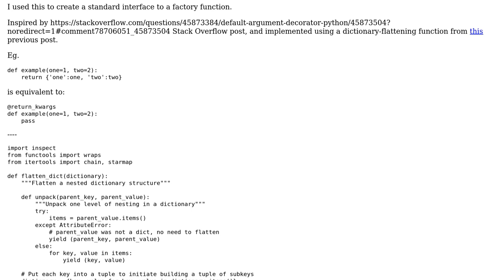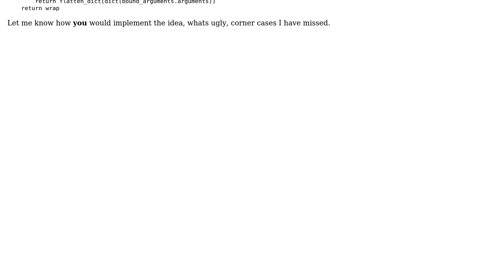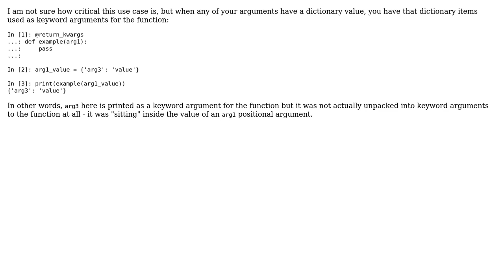Decorator to return default argument values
With thanks & praise to God, and with thanks to the many people who have made this project possible! | Content (except music & images) licensed under CC BY-SA | Music | Images & others | With thanks to user James Schinner user alecxe user 200_success and the Stack Exchange Network Trademarks are property of their respective owners. You are responsible for your own actions.